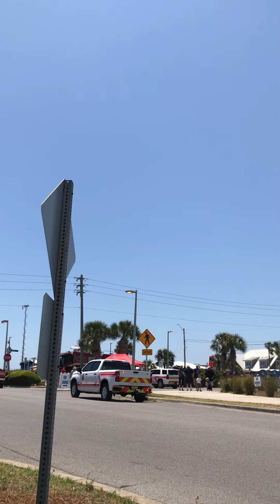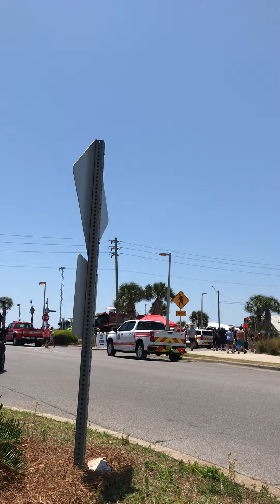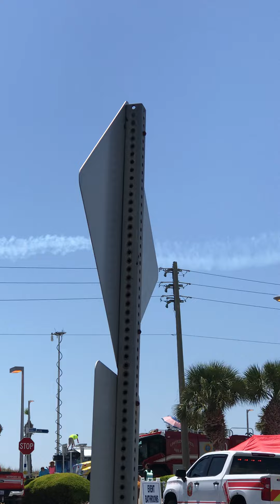Panama Florida! Air show